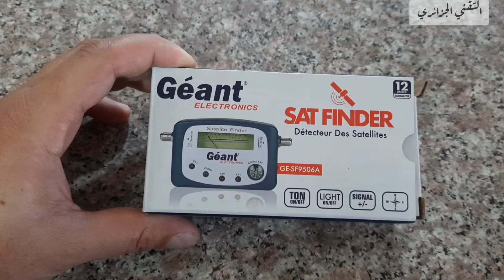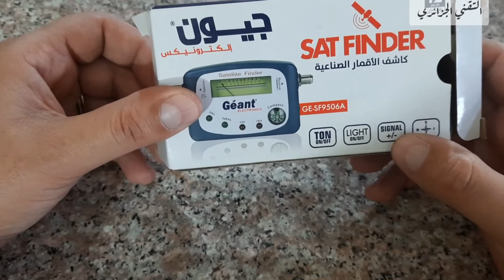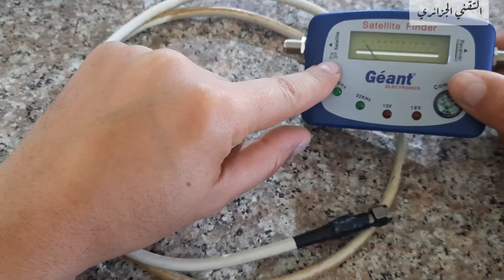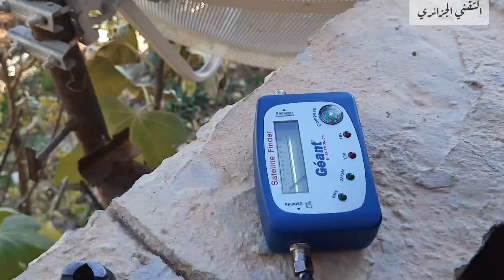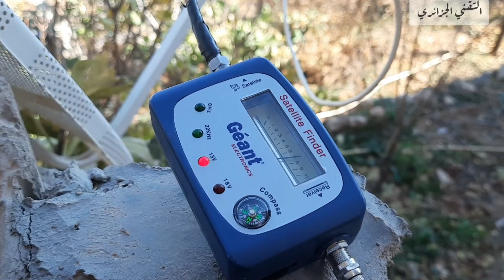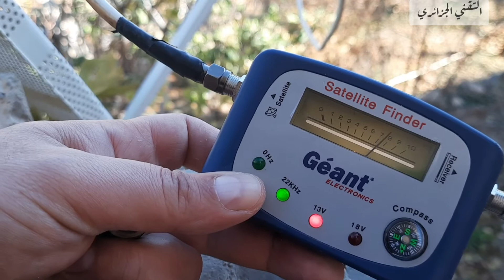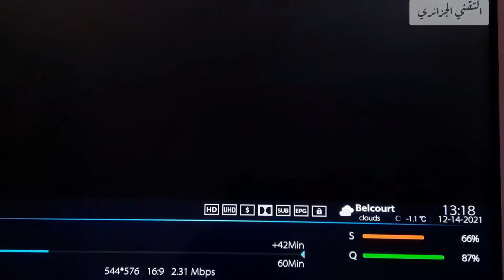البحث عن قمر صناعي باستخدام كاشف الاقمار الصناعية satellite finder sat finder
بسم الله الرحمن الرحيم والصلاه والسلام على اشرف المرسلين سيد الاولين والاخرين.

في هذا الفيديو نريكم جهاز التقاط الاقمار الصناعيه من نوع هذا الجهاز يمتاز به ميزتين اساسيتين الاولى هو بسيطه في الاستعمال ثانيا هو رخيص في الثمن حيث يبلغ ثمنه 1000 دينار.

نستعرض معكم طريقه تركيبه وكذلك طريقه البحث عن الاشاره و القمر الصناعي و غيرها من الامور في هذا الفيديو.

وبارك الله فيكم والسلام عليكم ورحمه الله تعالى وبركاته.

البحث عن القنوات,كيفية البحث عن القنوات,طريقة تنزيل القنوات,تنزيل القنوات,البحث عن القنوات في التلفزيون,تنزيل القنوات علي اي رسيفر,البحث عن قنوات النايل سات,البحث عن القنوات في تلفزيون chiq tv,الطريقة الصحيحة للبحث عن القنوات,كيفية البحث عن القنوات في dvbviewer,تنزيل جميع القنوات,البحث عن قنوات جديدة,طريقه البحث عن القنوات فى الريسيفر الصينى,كيفية البحث عن قنوات tnt,كيفيه البحث عن القنوات على برنامج dvbdream,الريسيفر الصينى وكيفيه البحث عن القنوات فيه